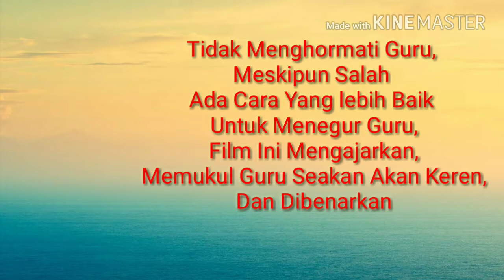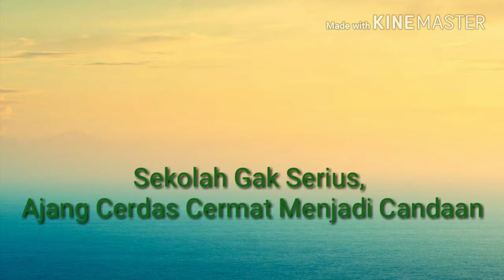5 Karakter Dilan Yang Tidak Patut Dicontoh